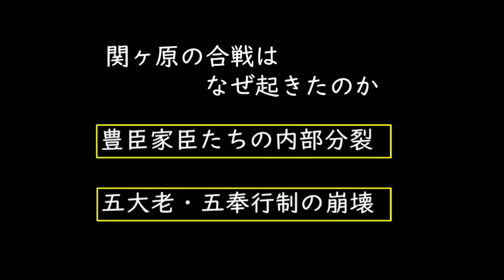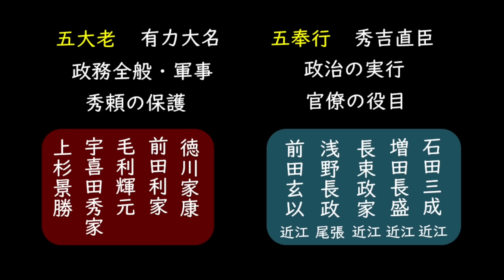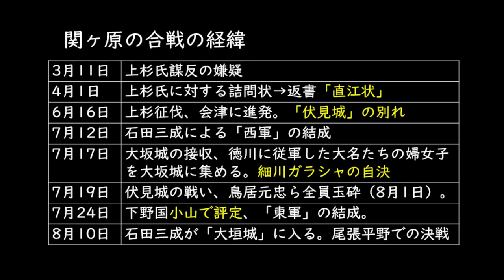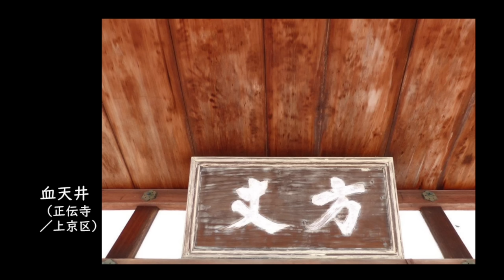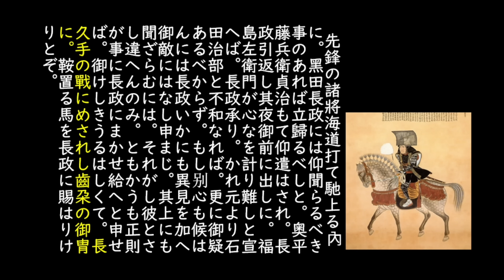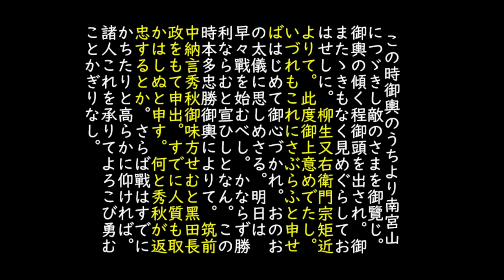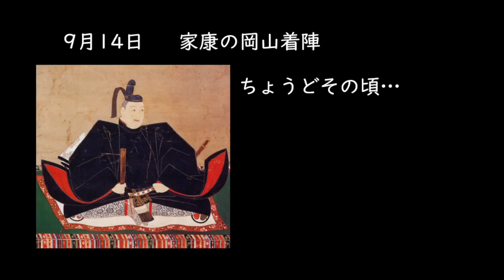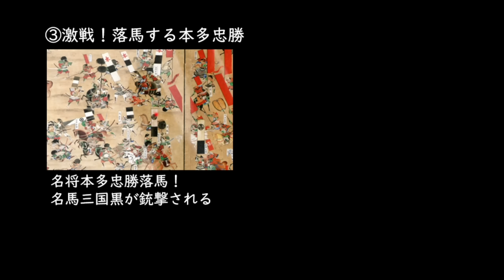【岡崎商工会議所 歴史講演会 第７弾】「三河武士たちの関ケ原 ～史料から読み解く『チーム家康』最後の戦い～」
大河ドラマがさらに楽しくなる！
歴史講演会【第７弾】を開催。

関ケ原(せきがはら)の合戦(かっせん)は、1600年に全国の名だたる戦国大名が東軍と西軍に分かれ、
現在の岐阜県関ケ原町で戦った出来事です。

豊臣秀吉亡き後、豊臣家臣たちの内部抗争により勃発した戦国最大の「内戦」。
家康公は東軍のリーダーとしてこの天下分け目の合戦に勝利し、天下の覇権を握りました。
三河の古くからの家臣たちはこの戦いを最後の大戦(おおいくさ)と捉え、天下の統一に向けて「チーム家康」の総仕上げを行いました。

今回は、遺された史料から三河武士たちの活躍をみていきます。

【日時】 令和５年９月１２日(火)　午後６時３０分～８時３０分

【講師】 岡崎ふるさと歴史教室 主宰　 歴史研究家　市橋章男さん

【主催】
岡崎商工会議所・徳川家康公 岡崎プロジェクト

【共催】
全国家康公ネットワーク

■「徳川家康公 岡崎プロジェクト」特設サイト

■「岡崎商工会議所」LINEの友だち追加はこちらから

■岡崎市のＸ(旧Twitter)にて「どうする家康　岡崎大河ドラマ館」の情報発信中！
　★大河ドラマ館のシニア企画（入場料割引など）が実施されます！

■「オリジナルLINEスタンプ」＆「家康公岡崎絵巻手ぬぐい」販売中！

■「どうする三河グルメ　デジタルスタンプラリー（10/1～1/9）」開催！

■「歴史講演会　第８弾(最終回)」開催予告
　2023年12月1日(金)　午後6時30分～
　岡崎商工会議所　１階　大ホール